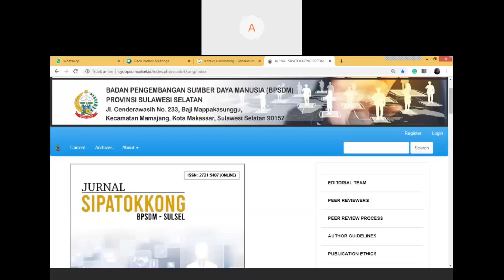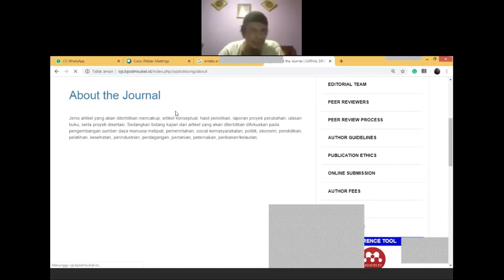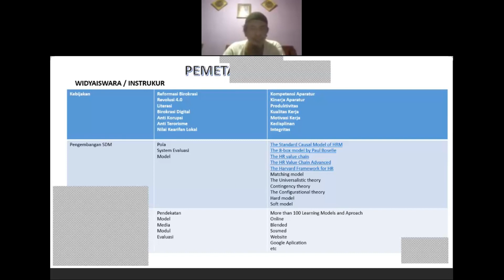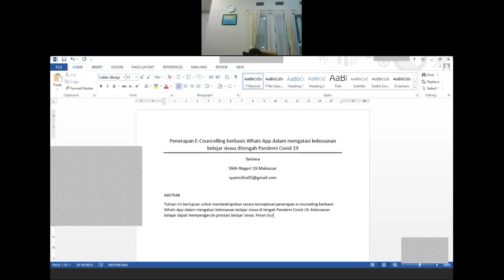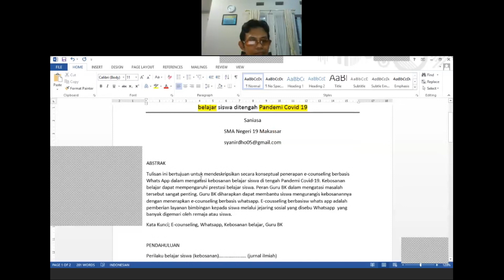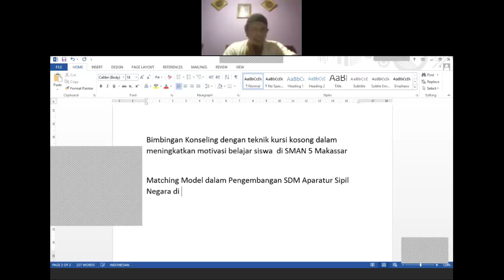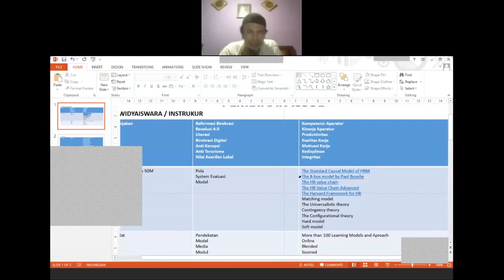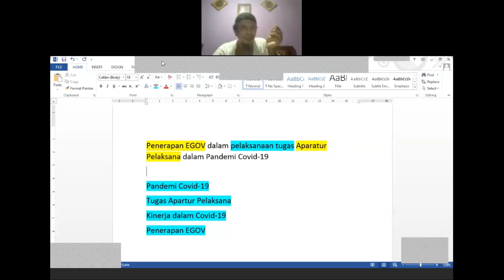Submission dalam Jurnal Sipatokkong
disampaikan oleh Badarullah dalam e Learning Teknik Penulisan Artikel Ilmiah yang diselenggarakan oleh Jurnal Sipatokkong Badan Pengembangan SDM  Provinsi Sulawesi Selatan, tanggal 11 Mei hingga 18 Mei 2020